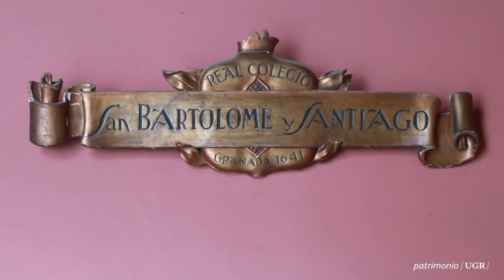Edificios Patrimoniales de UGR: Real Colegio Mayor San Bartolomé y Santiago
El Real Colegio Mayor de San Bartolomé y Santiago fue fundado en 1649, a los pocos años de la creación de la Universidad de Granada, y desde aquél año no ha cerrado sus puertas, lo que lo convierte en una de las instituciones educativas más antiguas de España: en el Colegio Mayor más antiguo de España. Con una marcada misión educativa, que no pretende ser únicamente un lugar de residencia, sino un lugar de formación y convivencia, el Real Colegio Mayor cumple este curso el año número 368 desde su fundación.

El Colegio está instalado en un antiguo Palacio del siglo XVI, en la calle de San Jerónimo, en el centro de la ciudad, colindante con la Facultad de Derecho y a muy corta distancia del Campus de Fuentenueva. Perfectamente comunicado, su enclave geográfico es estratégico por su comodidad y fácil comunicación con cualquier lugar de la ciudad.